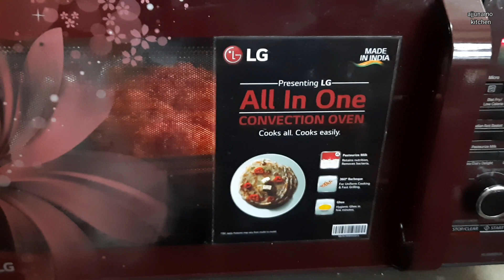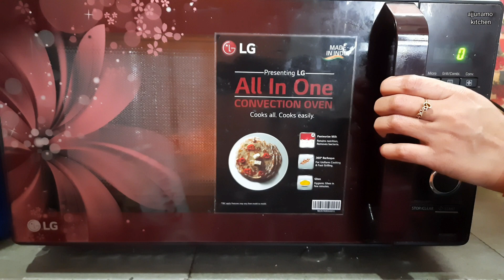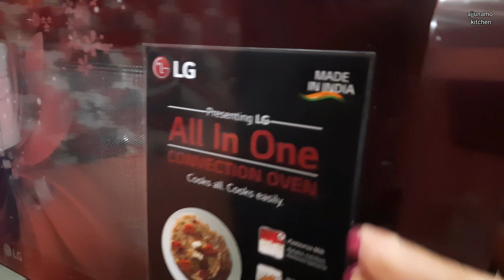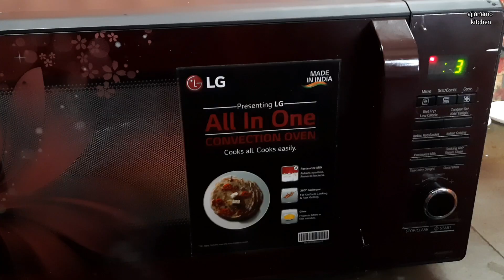Gajar Ka Halwa Microwave Me Kaise Banayen | How To Make Carrot Halwa in Microwave | गाजर का हलवा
hello friends aj mai aap ko ajjunamo kitchen me Microwave Oven ki Cooking me Gajar Ka Halwa microwave me kaise banaye bataugi jiske liye ap video me ant tk bne rhe